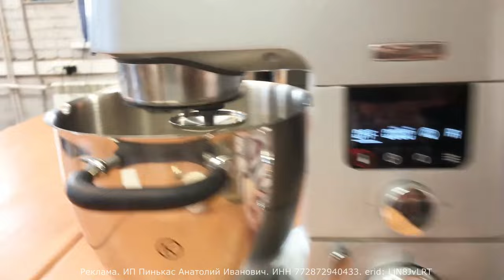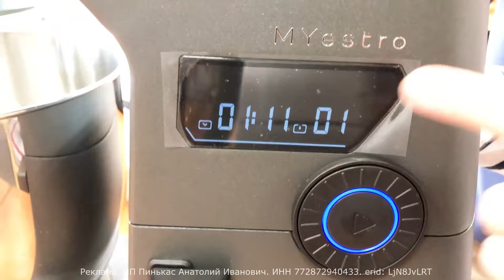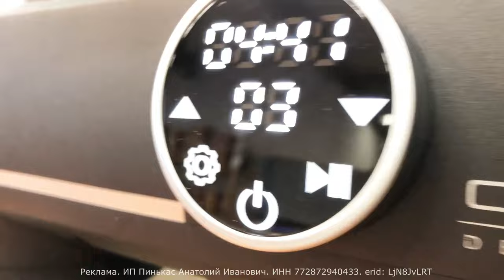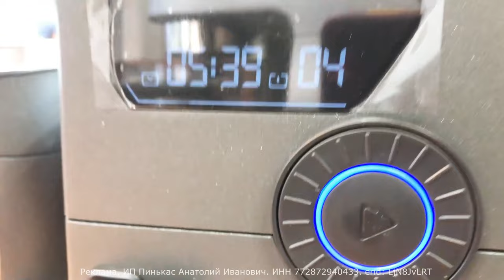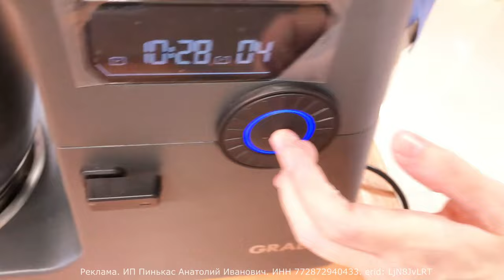Битва тестомесов - Graef , Caso и Kenwood. Мария Пинькас и Татьяна Смирнова